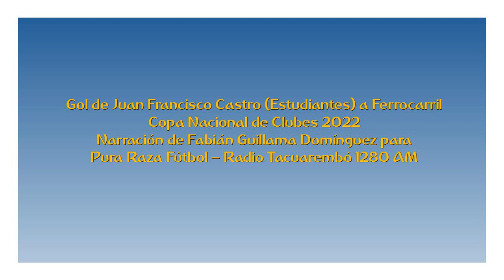Gol de Estudiantes a Ferrocarril de Salto (por Fabián Guillama)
Gol de Juan Francisco Castro (Estudiantes-TAC) al Ferrocarril de Salto, narrado por Fabián Guillama y comentado por Marcelo Varela/Camilo Gutiérrez para Radio Tacuarembó.